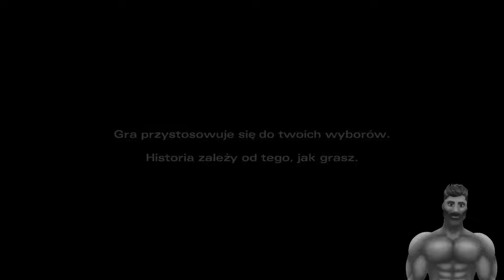Chwila spokoju - The Walking Dead | Odc. 9 (Sezon 2)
📸INSTAGRAM ORAZ TIKTOK: thehunterbright 📸